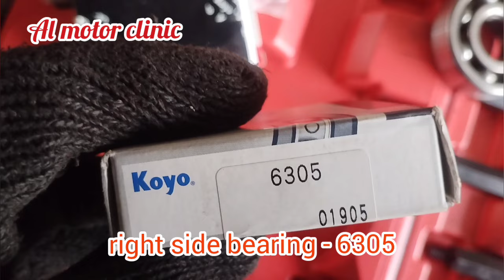Yamaha NMAX 155 Tunog Helecopter CRANKSHAFT Dismantle Assemble Palit Con Rod at Bearing Alamin.